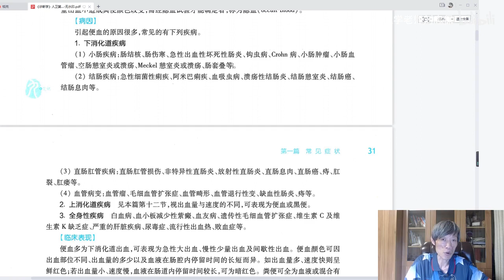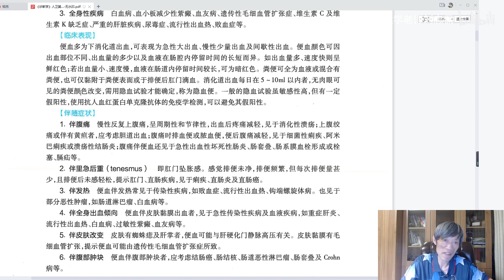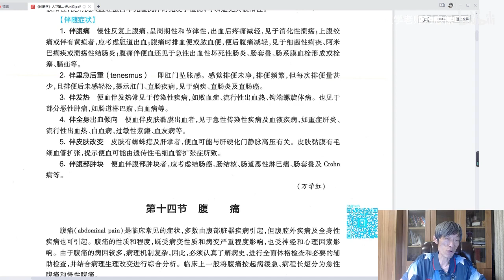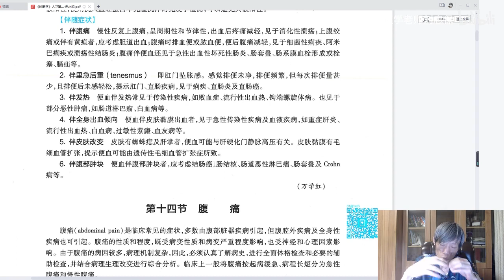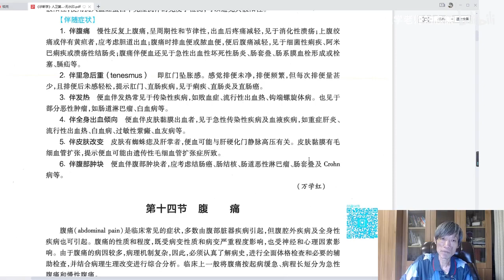诊断学本科教学 p15 症状学 第十三节 便血高清版